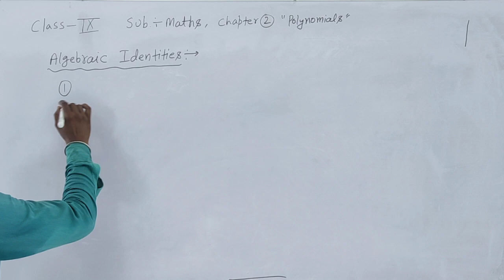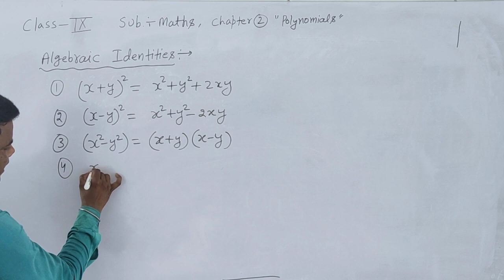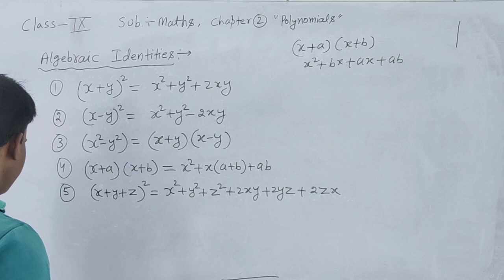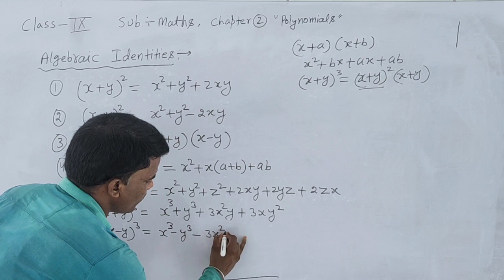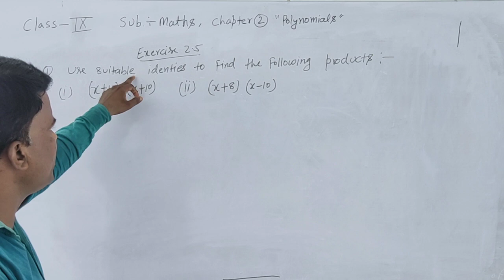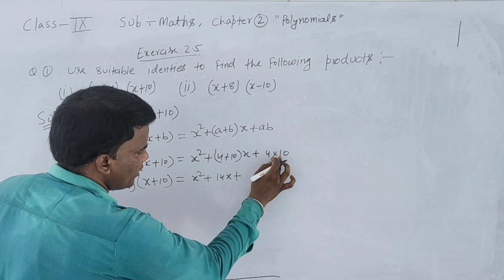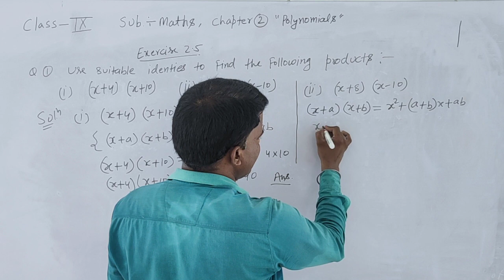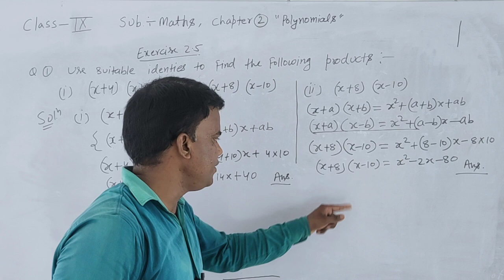class 9, exercise 2 5